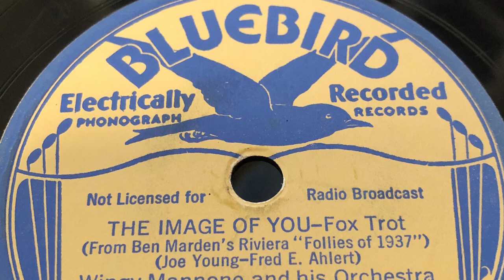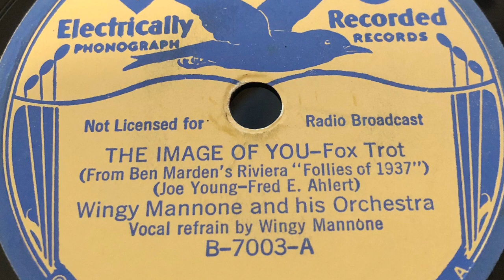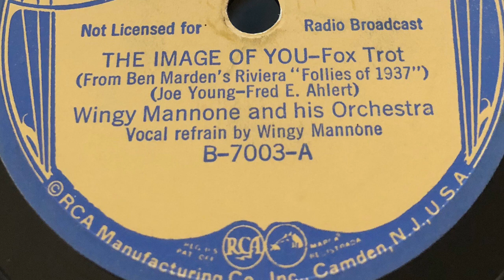The Image Of You - Wingy Mannone And His Orchestra 1937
1937 - Bluebird B-7003-A 78 rpm
Time: 2:36
Song Title: “The Image Of You” 1937
From Ben Marden's Riviera "Follies of 1937.
Vocal Wingy Mannone
Composer: Joe Young-Fred E. Ahhert.
Fox Trot .